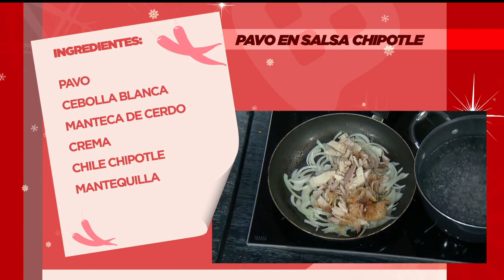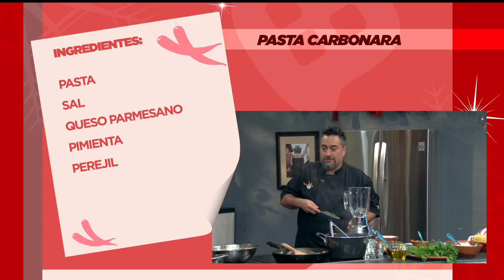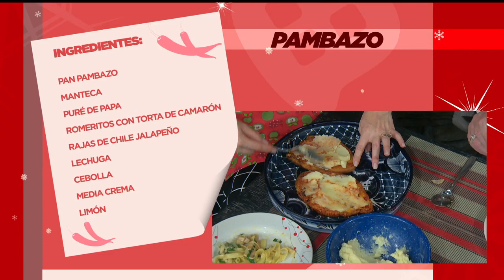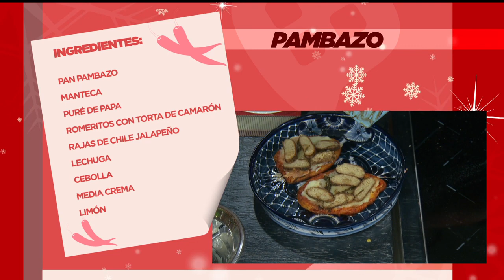La sazón de Ventaneando: Toño De Livier nos enseñó recetas para preparar con el recalentado.